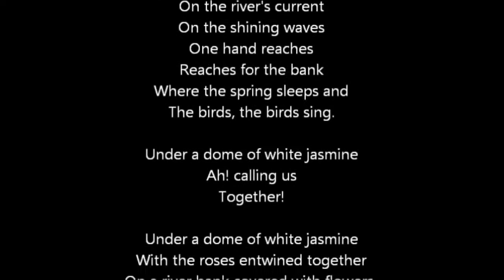Anna Netrebko e Elina Garanča - Flower Duet/Lakmé de Delibes (legendado)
Anna Netrebko & Elina Garanča (Flower Duet - Lakmé de Delibes)

Anna Netrebko (soprano).
Elina Garanca (mezzo-soprano).
Baden-Baden Opera Gala 2007.